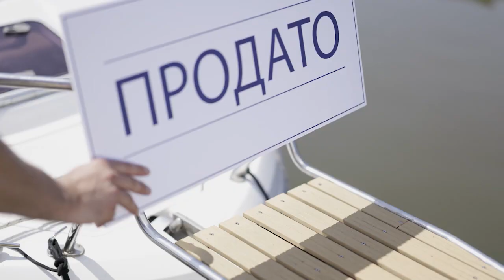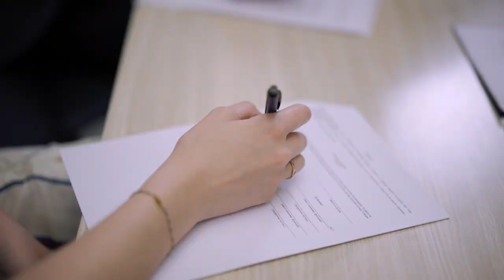Hronika televizije Priboj 20.07.2022